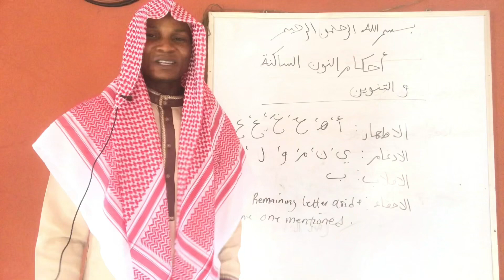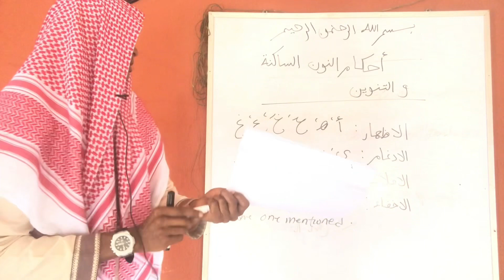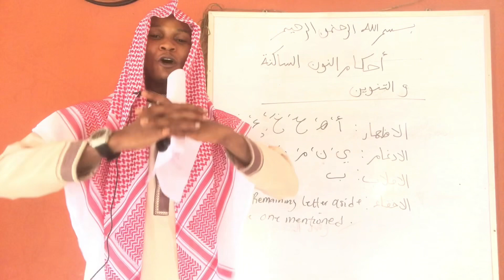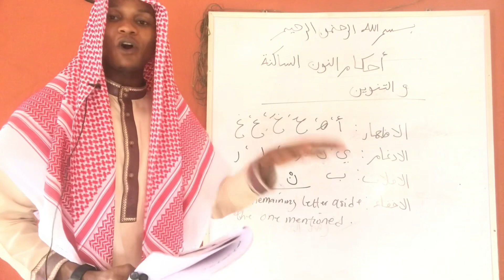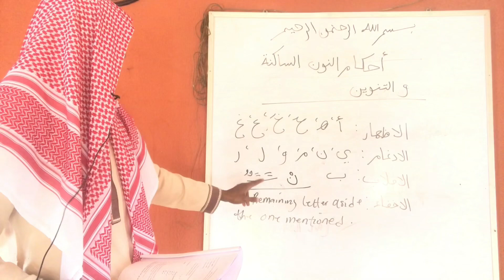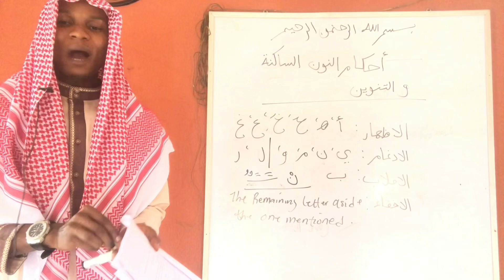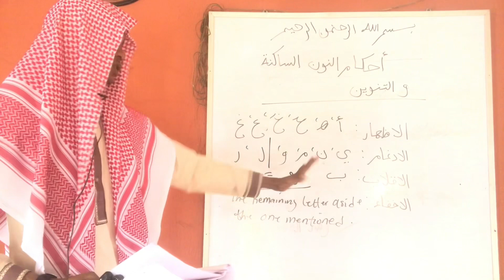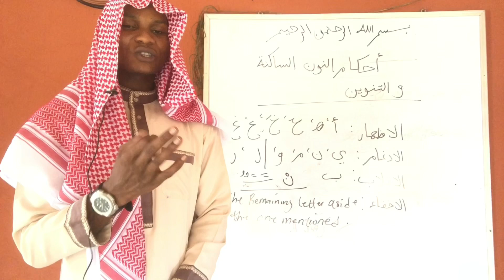Tajweed | Rule of Nun Sakinah and Tanween - Ganiyu Oseni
The rules governing noon/nun sakin And tanween  are Izhaar, Idighaam , Iqlab and Ikhfaa'

Join our Quran class where where you will learn the rulings of reciting the Quran:

Rule of nun sakinah and tanween Nun Sakina Noon sakinah The ruling of nun sakinah and tanween Izhar letters#Izhar shafawi#Izhar examples#Izhar examples in Quran#Izhar halqi#Idghaam examples in Quran#Idghaam letters#Idghaam with ghunna#Idghaam without ghunna#Iqlab examples#Iqlab letters